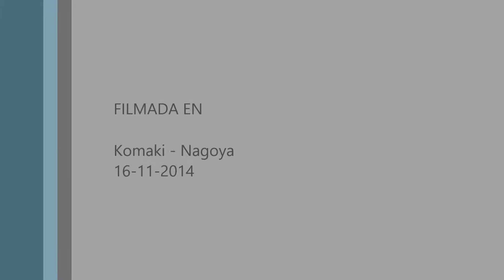campeonato komaki-nagoya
Avicii ft. Aloe Blacc - Wake Me Up (House Of Titans Remix)
campeonato benefico en Komaki-Nagoya... campeones y nos llevamos el trofeo